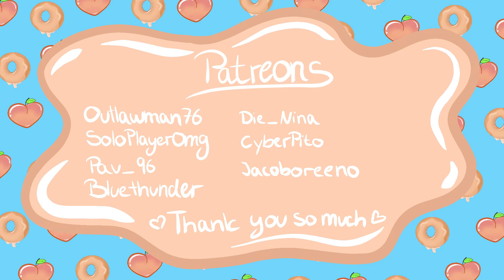🍑 💲SPANK the MILLION💲 👋🍑/ Mad Games Tycoon 2 letsplay ea ep.10🍩